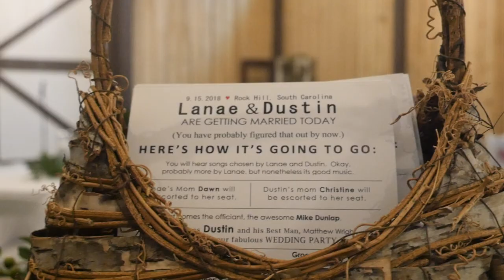Dustin & Lanae | 9.15.18 | Rock Hill, SC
Hurricane Florence did not stop these two from having the best day of their lives!